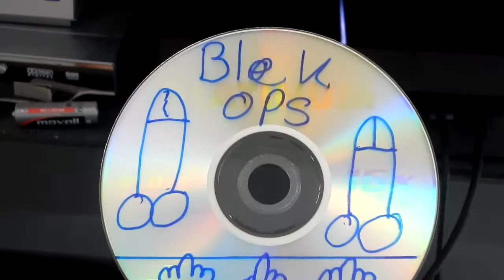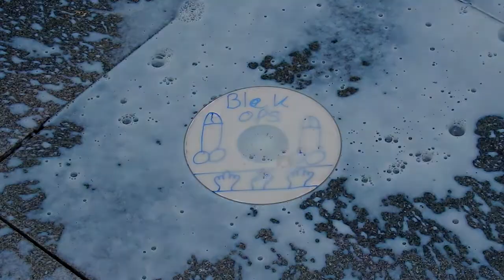''HEBBEN WE HEM GEHAALD?!'' Road to live Nuclear w/ Dave #3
Mensen ik heb in deze video enorm veel tijd gepompt. Dus ik zou dat heel erg waarderen door middel van een duimpje omhoog. Kunnen we op deze video misschien de 15/20 likes halen?! ENJOYYYY :)